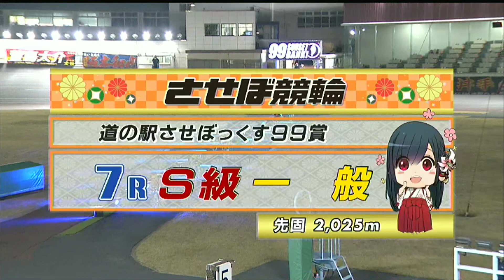2024年1月19日 佐世保競輪 FⅠ 7R VTR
2024年1月19日 佐世保競輪　FⅠ　道の駅させぼっくす９９賞
7Rのダイジェスト